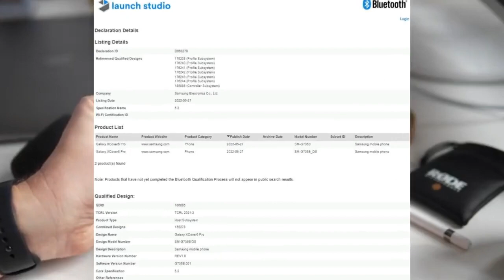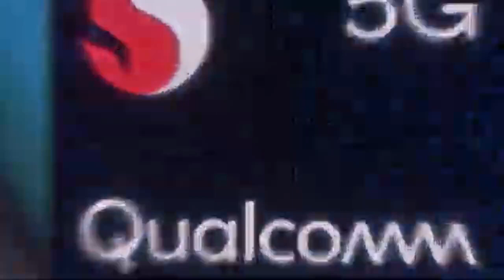SAMSUNG GALAXY XCOVER 6 PRO (5G) HARGA DAN SPESIFIKASI REVIEW INDONESIA TANGGAL RILIS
samsung galaxy xcover 6 pro 5g harga dan spesifikasi terbaru 2022 unboxing review indonesia.
Harga samsung galaxy xcover 6 pro 5g mungkin  pada kisaran Rp 4,5 jutaan

00:29 DESAIN LAYAR TFT
01:46 PERFORMA SNAPDRAGON 778G
03:04 KAMERA QUAD 50 MP
03:48 HARGA DAN RILIS